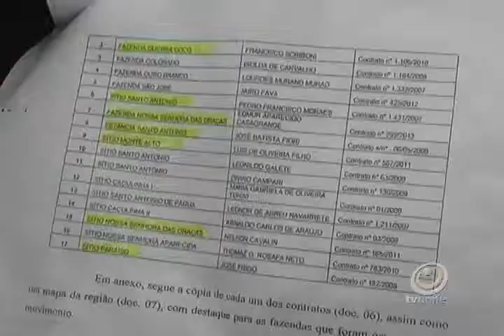Sem terras ocupam parte de oito propriedades rurais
Os sem terras invadiram a estrada que liga Cosmorama e Sebastianópolis do Sul. Eles começaram a chegar no acampamento no começo de Maio.